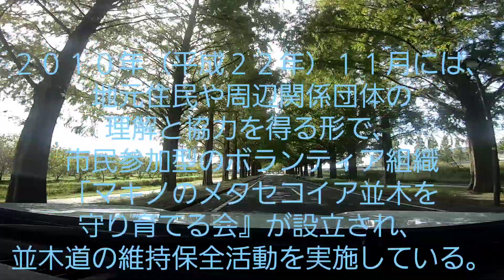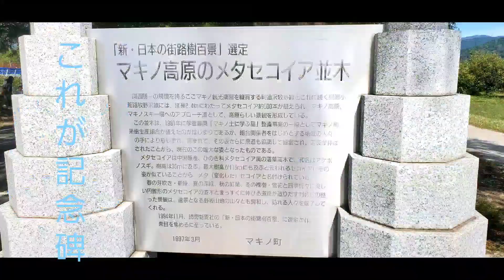メタセコイヤ並木(県道287号)を走ってきた！琵琶湖方向編！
ブルと申します！
今回は滋賀県高島市にある、メタセコイヤ並木に行ってきました！
音声読み上げ機能使って、メタセコイヤ並木の誕生とメタセコイヤについて解説します！
今回は同時に片道バージョンでお送りします！
ゲーム専用チャンネル